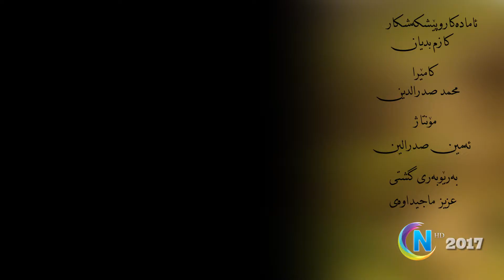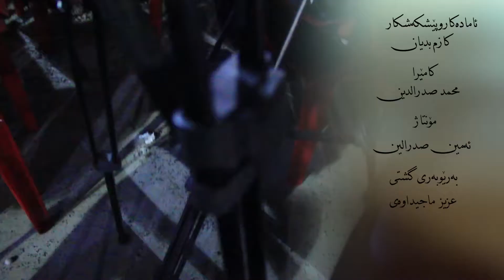yadi hasnan zriiirk